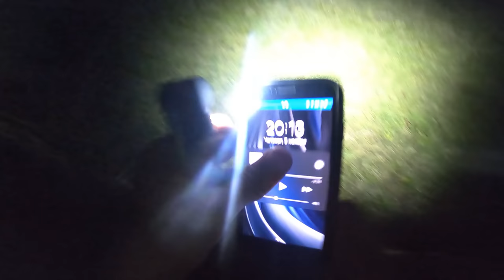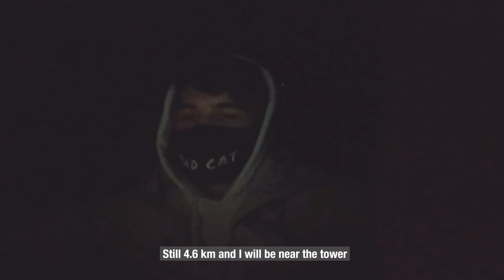Extreme mountain climbing/Trip to little dream. Part three.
She helped me with the translation: Sofia Goryacheva